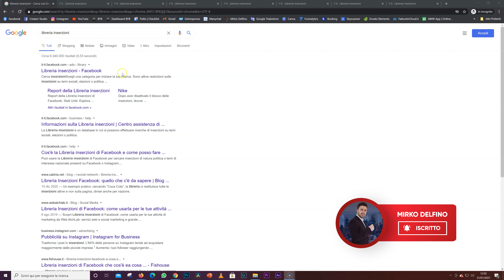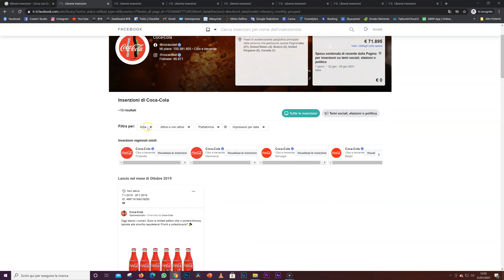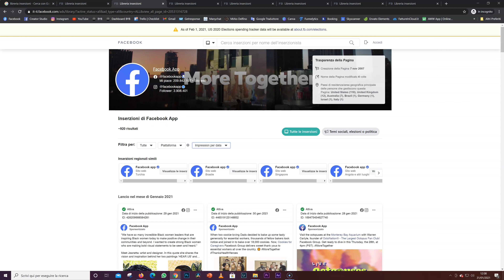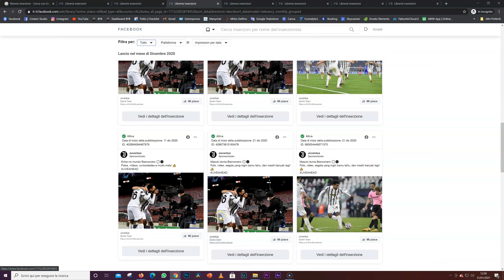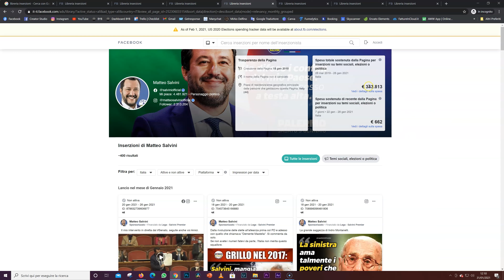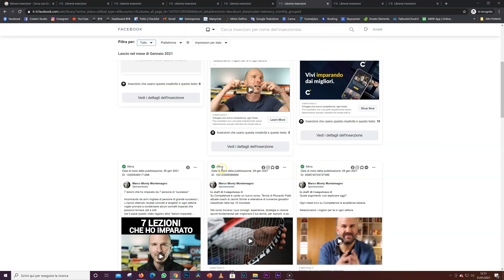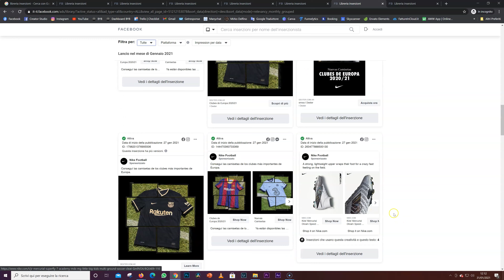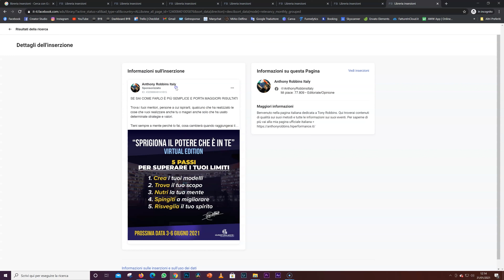Facebook Ads: Come SPIARE le INSERZIONI della Concorrenza 👀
In questo video vedremo come attraverso la libreria inserzioni di Facebook potremmo spiare le Facebook Ads dei nostri competitor ed anche le loro Instagram Ads.

Grazie a questa strategia potremmo sapere:

- In quale nazione stanno pubblicizzando le loro campagne pubblicitarie
- Quali creatività utilizzano (se video, immagini o entrambi)
- Dove posizionano le loro Facebook Ads
- Come realizzano le loro Instagram Ads
- Cosa scrivono nel copy
- Quanto spendono per le inserzioni a tema politico
- Quali dimensioni utilizzano per le loro creatività (formato quadrato, verticale, landscape)

Tutto quello che devi fare è cliccare PLAY e goderti il nuovo video dedicato alle inserzioni pubblicitarie di Facebook.

P.S